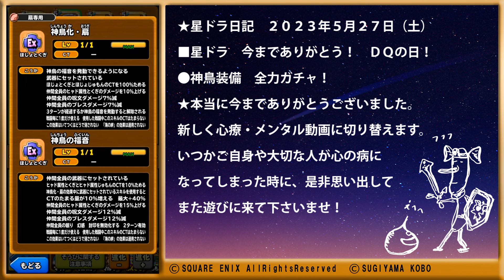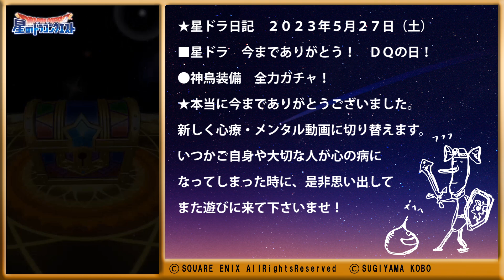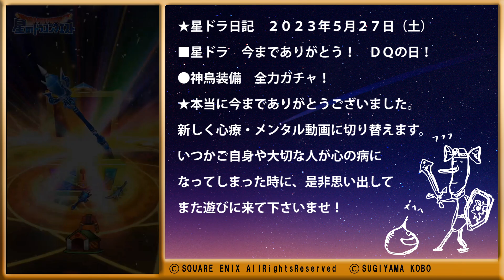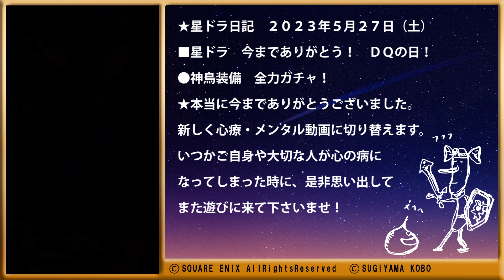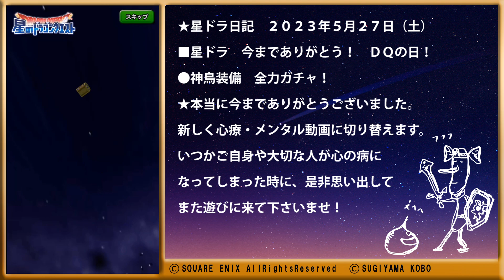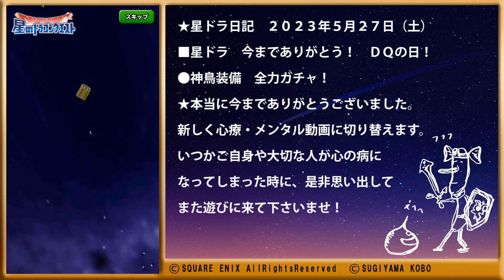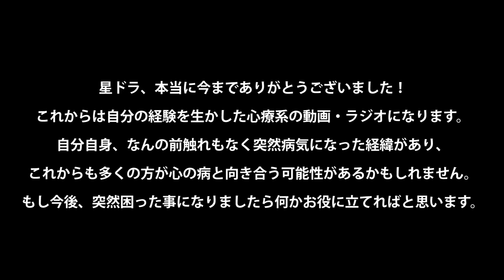星ドラ 今までありがとう！ 神鳥そうび 全力ガチャ！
星ドラ、今までありがとうございました！
これからは自分の経験を生かした心療系の動画・ラジオを
ＵＰしていきたいと思っています。
いつか、みなさんの大切な人が心の病気になった時、
思い出してまたチャンネルに遊びに来て下さいませ。

心療系のコンテツの募集　一緒にラジオをやってみたい方募集！

※この動画で利用している株式会社スクウェア・エニックスを代表とする
共同著作者が権利を所有する著作物及びスギヤマ工房有限会社が
権利を所有する楽曲の転載・配布は禁止いたします。